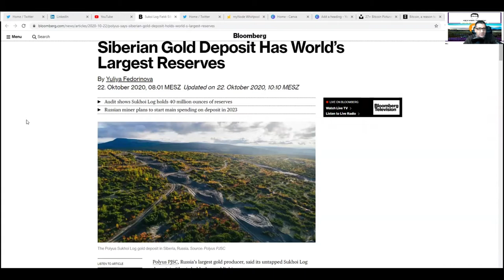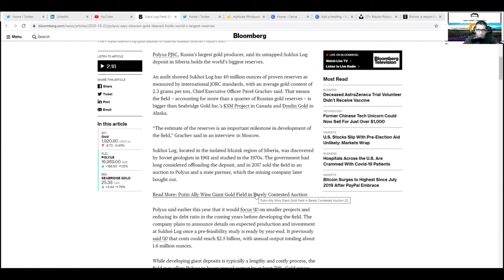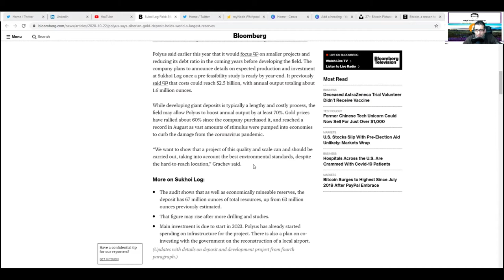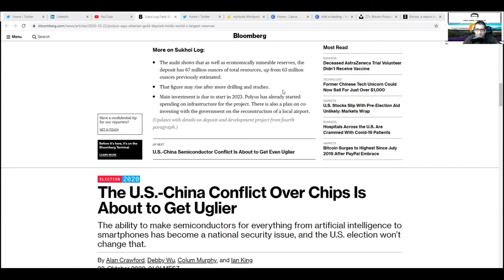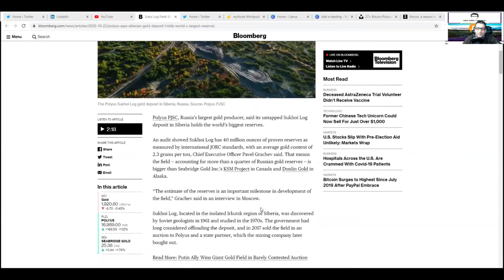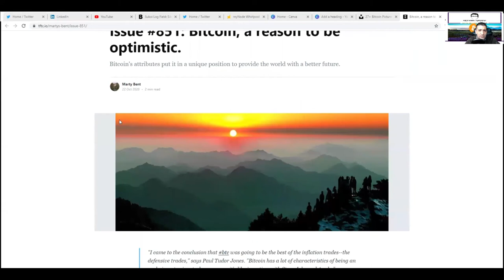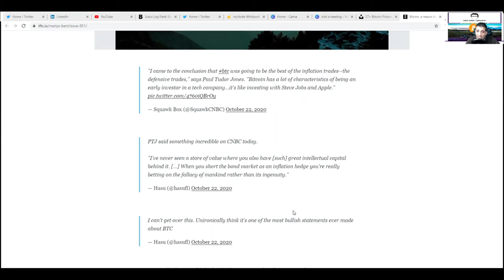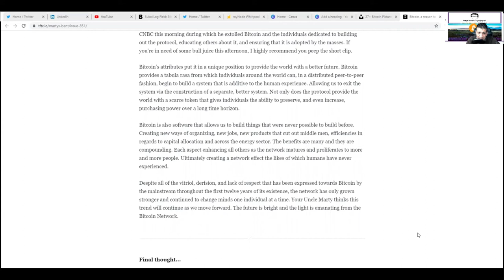Sibirien hat die größten Goldreserven der Welt vs. die absolute Knappheit von Bitcoin